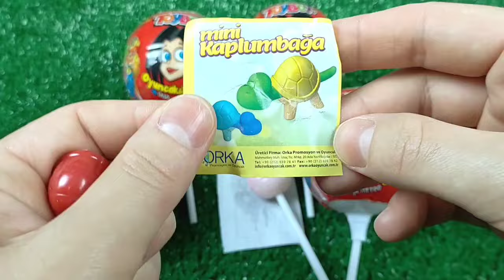7 Rainbow Satisfying Video | DIY How To Make Lollipop Candy Paw Patrol Fruits Cutting ASMR